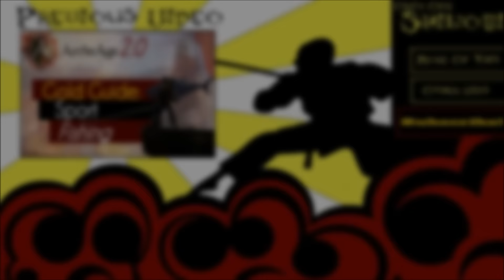Archeage 2.0 - Hallowtide: Two Crowns Fail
We attempt to do the Two Crowns trick or treating type event, but fail miserably. At the end there's a "Pimp My House" Preview!

If you know any spooky houses in the world, send me a location and let's take a tour!